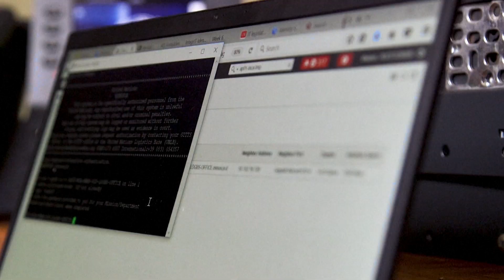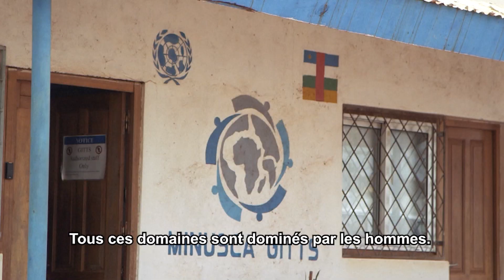République centrafricaine : une femme pionnière dans les nouvelles technologies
Fatima Khamis est une femme extraordinaire. Après s'être opposée à sa famille dans son pays d'origine, le Soudan, pour étudier l’informatique, elle s'est rendue en République centrafricaine (RCA) où elle a rejoint la Mission de maintien de la paix des Nations Unies, la MINUSCA. Elle nous raconte son histoire et ce que cela fait d’être la seule femme travaillant dans le domaine des technologies sans fil au sein de la mission.